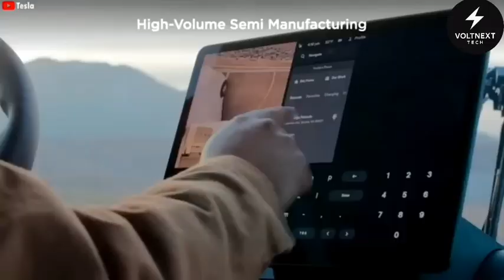Tesla Semi Mass Produce FINALLY Begin! 800 Miles Range | Elon Musk Confirms Saved 1M Gallons Diesel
Think electric trucks can’t be fast, powerful, or cost-effective? Think again. Elon Musk’s Tesla Semi is redefining the future of freight—and it’s happening right now.

In this video, we unpack the insane story behind the Tesla Semi—from Bill Gates’ early doubts to Elon Musk’s vision of an electric, self-driving trucking future. Discover how this 80,000-pound beast goes 0–60 in 20 seconds, travels 500 miles per charge fully loaded, and saves over $50,000 in fuel and maintenance every year. It’s more than a truck—it’s a money machine. 💰

🔋 We break down:

Tesla Semi's production goals (50,000 units/year!)
Battery tech breakthroughs and range
Real-world data from PepsiCo drivers
Autopilot & full self-driving plans
Why it might actually solve the trucker shortage

If you want to understand why the Tesla Semi might be Musk’s most disruptive vehicle yet, this is a must-watch.